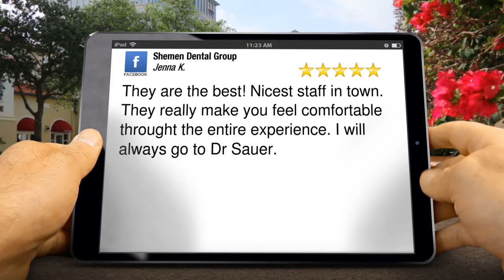Shemen Dental Group Amarillo SuperbFive Star Review by Jenna Kay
New Rating

They are the best! Nicest staff in town. They really make you feel comfortable throught the entire experience. I will always go to Dr Sauer.

Shemen Dental Group
9 Care Circle
Amarillo TX
79124